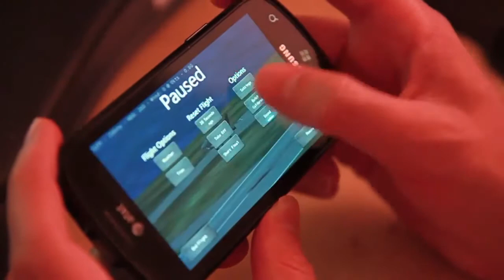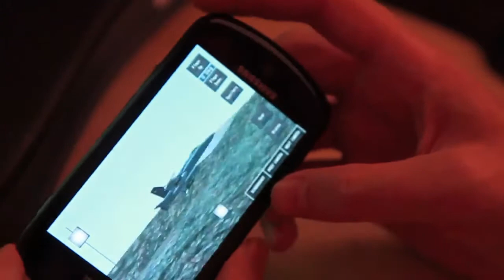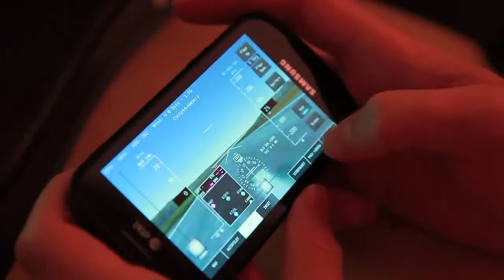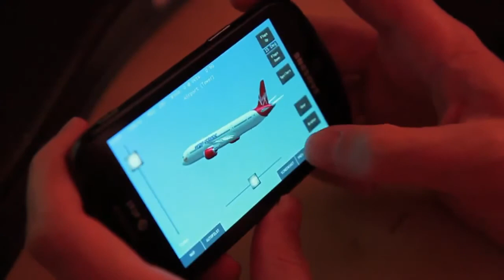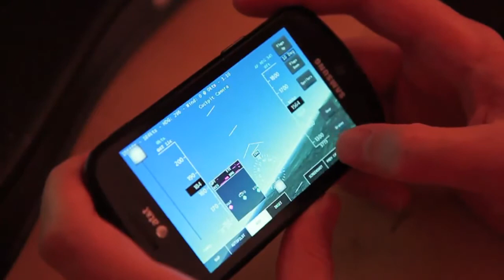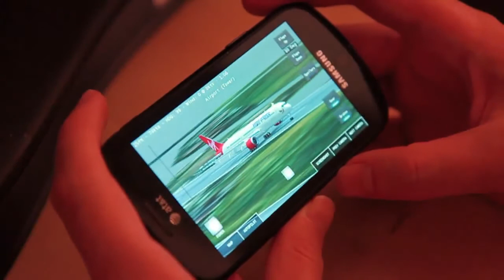F/A-18 and Boeing 787-900 Dreamliner in Infinite Flight 2.1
Infinite Flight brought us two new aircraft, previewed on November 14th 2011!